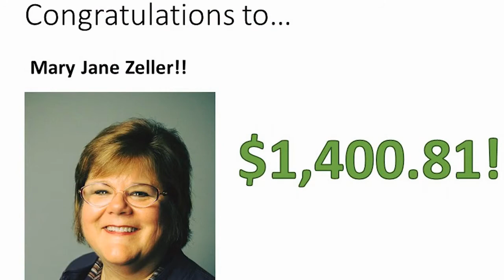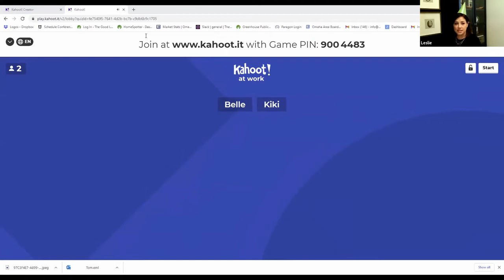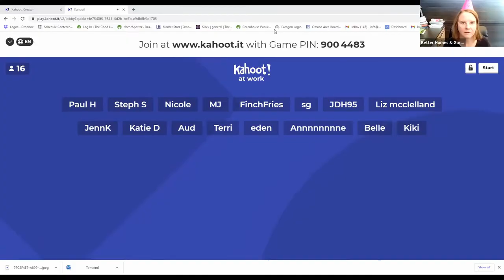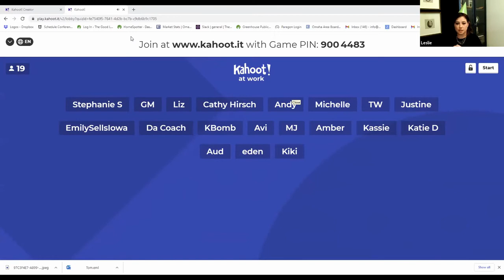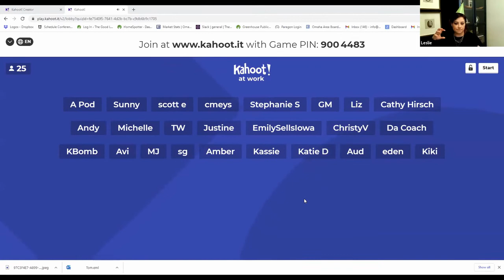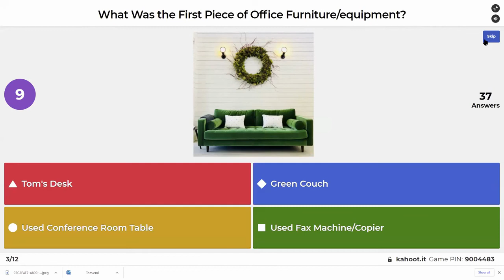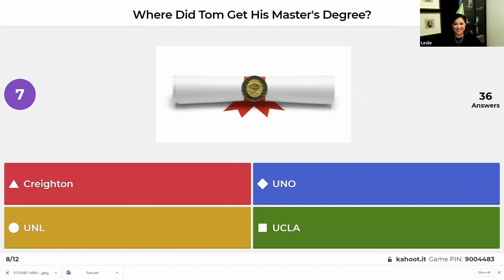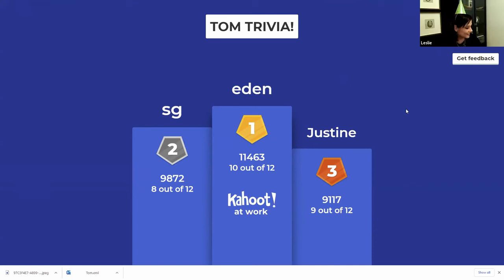Sales Meeting April 2021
Happy Birthday Tom!!